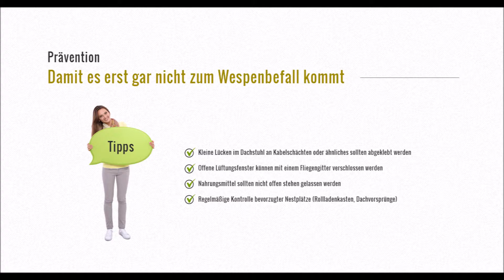Schädlingsbekämpfung von Wespen - Tipps von unseren Kammerjägern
Sie haben eine Wespen-Plage? Unser Kammerjäger-Team löst das Problem sofort, günstig & nachhaltig und gibt Tipps zur Kostenübernahme und Prävention.

Im Garten ist es sinnvoll, dem Tier zu folgen. Auf diese Weise kann das Wespennest ausfindig gemacht werden. Dabei kann es sich um ein unterirdisches Erdnest handeln, einen Bau, der im Pflanzengestrüpp integriert ist oder die Angstvorstellung von Hausbesitzern, nämlich einem Wespennest am Haus. Hier bauen sie ihre Behausung gerne unter dem Dachvorsprung oder dem Rollladenkasten. Wenn der Dachboden nicht ganz verschlossen ist, kann es auch vorkommen, dass das Wespennest dort unterm Dachstuhl entsteht. Nun ist guter Rat teuer. Kann man einfach selber die Wespen entfernen? Die Antwort ist hier in jedem Falle: Nein!

Unsere Standorte:

Alzey (Erbes-Büdesheim, Freimersheim und Flonheim)
Bad Homburg (Usingen, Oberstedten und Wehrheim)
Bad Soden (Liederbach, Schwalbach und Sulzbach)
Bensheim (Einhausen, Lorsch und Heppenheim)
Butzbach (Bad Nauheim, Länggöns und Ober-Mörlen)
Darmstadt (Seligenstadt, Wixhausen und Pfungstadt)
Eschborn (Niederhöchstadt, Sossenheim und Rödelheim)
Frankfurt (Offenbach, Bergen-Enkheim und Oberursel)
Fulda (Künzell, Lauterbach und Hünfeld)
Gießen (Wetzlar, Buseck und Pohlheim)
Hanau (Alzenau, Mühlheim und Bruchköbel)
Heidelberg (Oftersheim, Neckargemünd und Sandhausen)
Hofheim (Marxheim, Diedenbergen und Unterliederbach)
Königstein (Schmitten, Glashütten und Kronberg)
Kronberg (Mammolshain, Schwalbach und Falkenstein)
Limburg (Hadamar, Runkel und Hambach)
Ludwigshafen (Frankenthal, Maxdorf und Mutterstadt)
Mannheim (Brühl, Heddesheim und Lampertheim)
Marburg (Weimar, Kirchhain und Cölbe)
Oberursel (Kalbach-Riedberg, Heddernheim und Steinbach)
Pfungstadt (Eberstadt, Bickenbach und Stockstadt)
Mainz (Ingelheim, Hochheim am Main und Rüsselsheim)
Usingen (Grävenwiesbach, Wehrheim und Weilrod)
Wetzlar (Werdorf, Aßlar, Lanau und Solms)
Wiesbaden (Niedernhausen, Taunusstein und Biebrich)
Worms (Lampertheim, Frankenthal und Alzey)

Wir sind nicht nur direkt bei den aufgeführten Standorten für Sie da. Wir haben diese bewusst so gewählt, auch fast alle Regionen zwischen diesen abdecken zu können. Treten Sie daher mit uns in Kontakt!